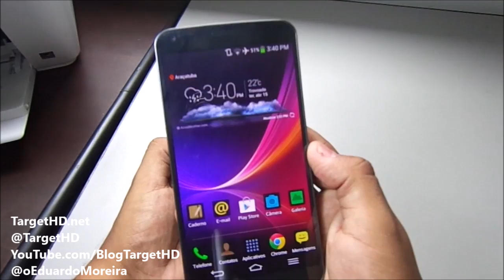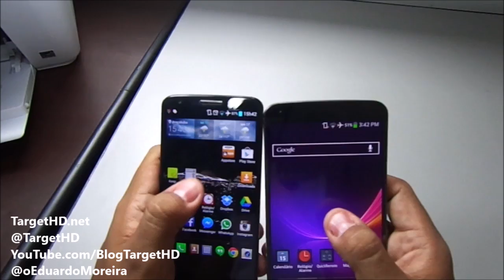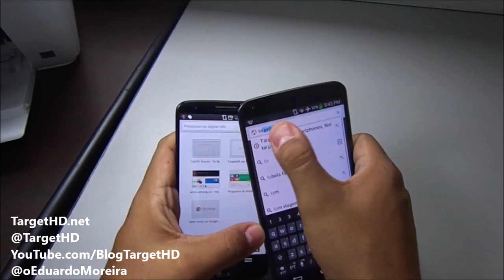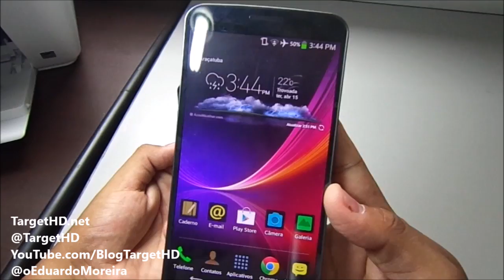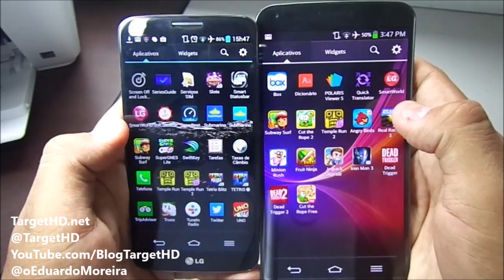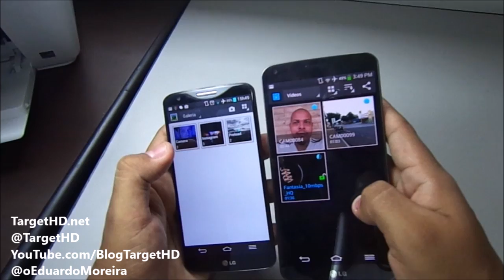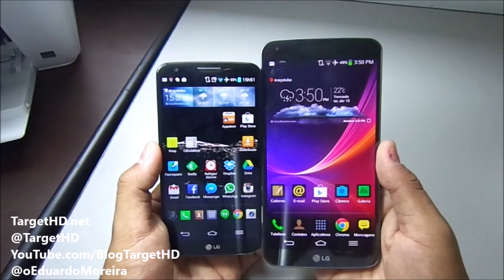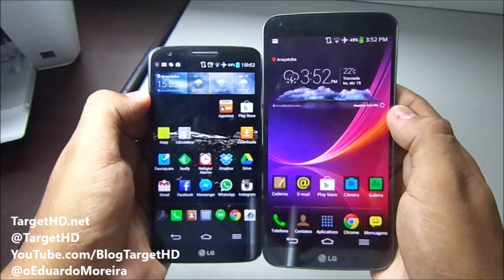Review Comparativo | LG G2 vs LG G Flex | TargetHD.net